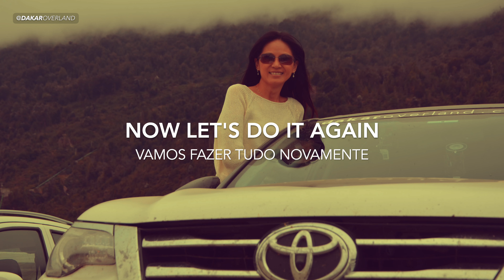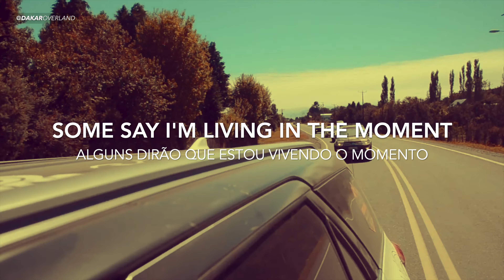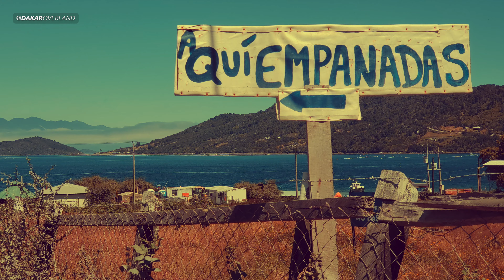Videoclipe Patagônia • WE ARE YOUNG [Iniciando a Carretera Austral] 4K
Artista: Duce Williams
Album: Miami Folk; Fully Indie Album;
Available:
And Other Stores
DuceWilliams.com

Imagens: Puerto Montt a Hornopirén, Chile
Edição: Dakar Overland
Tradução livre: Dakar Overland
Atendendo pedidos de seguidores do Canal, estamos publicando as músicas usadas em nossa série Patagônia, com as letras em inglês e a tradução em português.
Agradecimento aos membros Overlanders do Clube dos Canais:
• Rodrigo Corrêa
• Felipe Toledo
• Susan Marques

And Other Stores
DuceWilliams.com